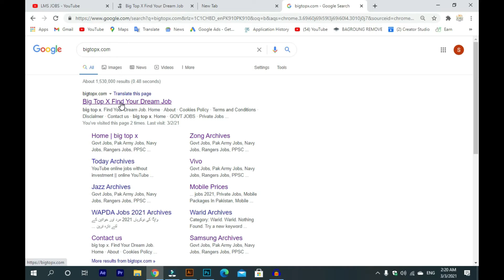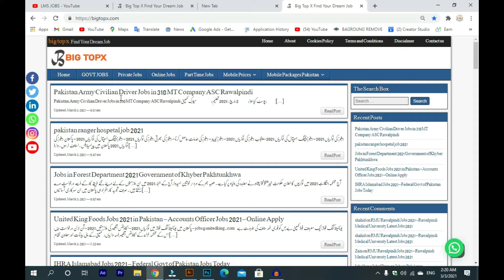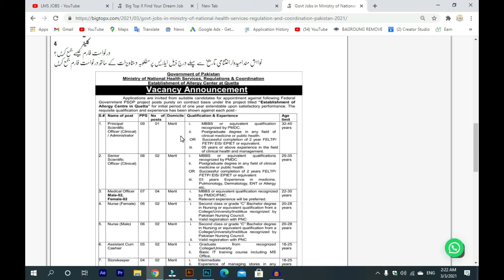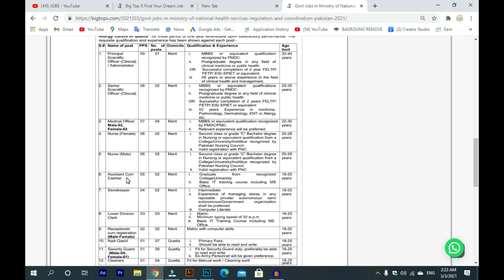Ministry of National Health Services Jobs 2021 || job in govt 2021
1) BPS - 16 to 22 Gazetted Officers / Commissioned Officers in Army/Navy/PAF and Junior Commissioned Officers of Armed Forces (JCOs)

2) BPS - 11 to 15 Non-Gazetted Officers / Junior Officers and Field Supervisors

3) BPS - 5 to 10 Lower-grade officials/Fieldwork supervisors, SNCOs/NCOs.

4) BPS - 1 to 4 Labourers / Fieldworkers